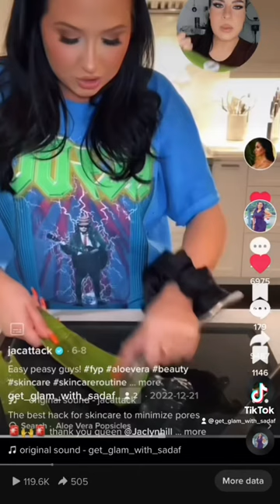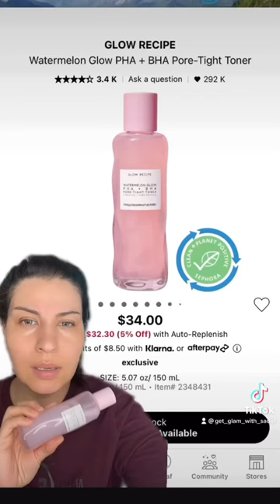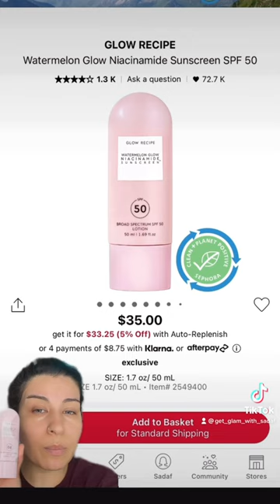SKINECARE ROUTINE | get glam with sadaf